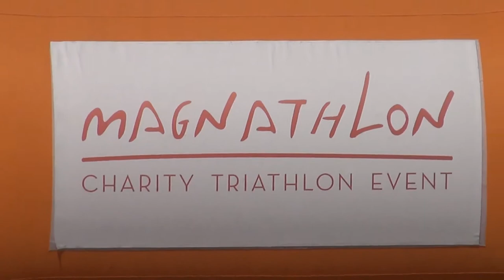Magnathlon Κυ 28 Σεπ 2014 αγώνας τριάθλου Βόλος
βίντεο Χρήστος Γούσης
Μερικοί τερματισμοί είναι από άλλη κάμερα, και γι'αυτό εκ παραδρομής ελάχιστοι έχουν μπει ενδιάμεσα των απονομών.
φωτογραφίες (οι 109 πρώτες φωτογραφίες είναι υψηλής ποιότητας, από τον Στάθη Καραδημητρίου)